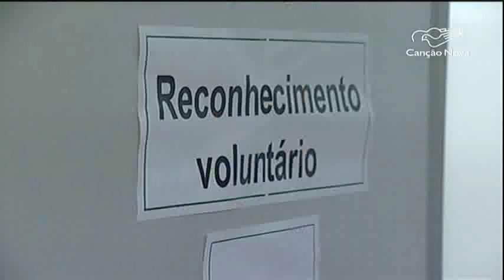Minas Gerais realiza mutirão “Direito a ter pai” - CN Notícias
Ter o nome do pai na certidão de nascimento é direito de toda criança; mas infelizmente nem sempre esse direito é respeitado. Milhões de crianças e adultos não possuem o nome do pai no registro de nascimento. Pensando em mudar essa realidade em Minas Gerais, a Defensoria Pública do Estado realiza, há três anos, o mutirão “Direito a ter pai”.
Reportagem de Monizy Amorim e Cláudio Fiuza